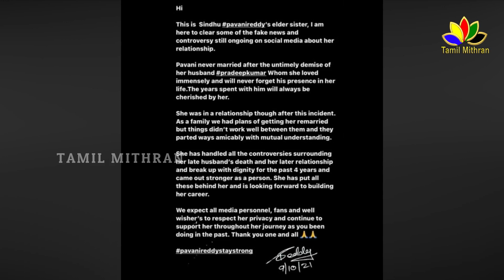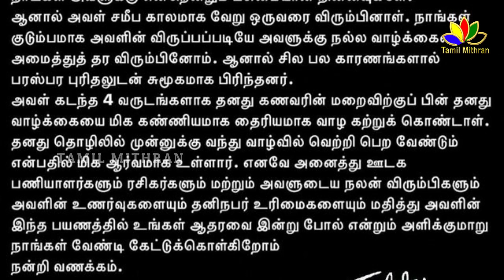Pavani Reddy Second Marriage? | Pavani Reddy - Sister | Bigg Boss Tamil 5 - Promo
Pavani பத்தி தப்பா பேசாதிங்க | Pavani Reddy - Sister | Bigg Boss Tamil 5 - Promo | Bigg Boss 5
Bigg Boss Pavni Reddy's sister clarifies about her remarriage!
Bigg Boss season 5 is pacing at a high speed now and fans have already found their favourites to support. Pavni Reddy is one among the few who already has a fan base for her pretty acting in the serial 'Chinna Thambi'.
Recently Pavni opened up about the tragic incident of her husband the 'Kadandhu Vandha Paadhai' task and also mentioned that her family was arranging for a remarriage. Following which many rumours of her marriage and personal life started circulating on the internet. Her sister Sindhu took to Instagram to put a full stop to it.